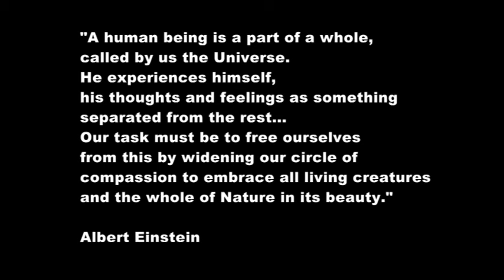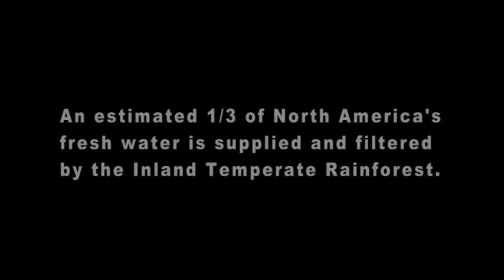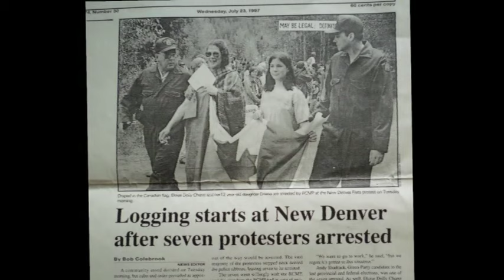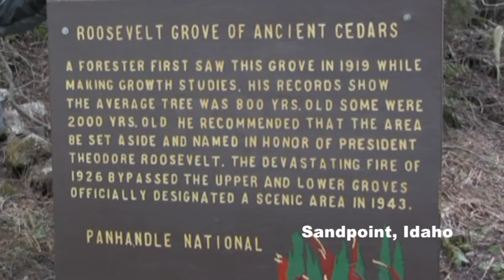The Incomappleux Documentary - British Coloumbia's Inland Rainforest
"British Columbia's Inland Rainforest is the only one of its kind on Earth. The Incomappleux Valley shows us that one place can be a cathedral, a carbon sink and a haven for old growth biodiversity at the same time. We have the opportunity protect this precious ecosystem, and as this film explains, we must do it now" - David Suzuki. Canadian Filmmaker Riel Marquardt invites us to share the experiences of Ancient 1000+ year old trees, the mystery of the magic pond, Mountain Caribou's fight for survival, rare and new to science species, rare intact ecosystems, eagles, wolves, grizzly bears, and the global importance of old growth forests.